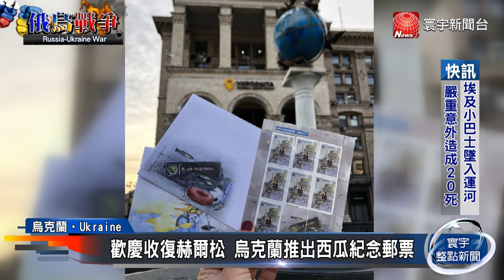居民喜慶收復赫爾松 英雄式歡迎烏克蘭士兵@globalnewstw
面對9個月苦戰後，終於收復失土，烏克蘭"赫爾松"地區的居民，熱情歡迎前來的烏克蘭士兵。郵局還發行紀念郵票，就以赫爾松在地特產"西瓜"為主題。不過，開心收復失土之後，重建卻是千頭萬緒。烏克蘭總統「澤倫斯基」，12日指控俄羅斯軍隊在撤離南部要塞「赫爾松」前，摧毀當地的重要基礎設施。